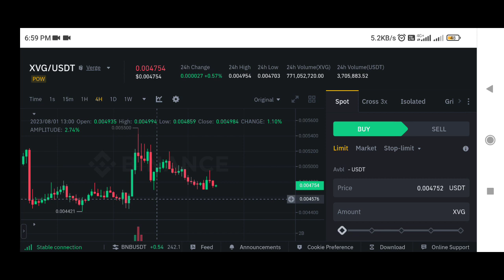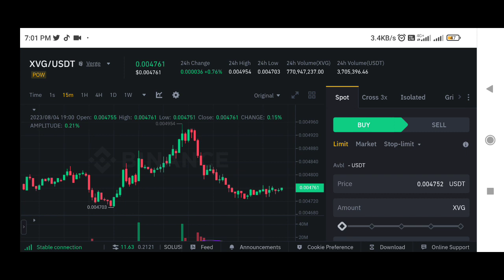Xvg price prediction | Xvg coin price prediction | xvg coin news | xvg verge price prediction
✅ Spot Trade &
📈  Futures Trade